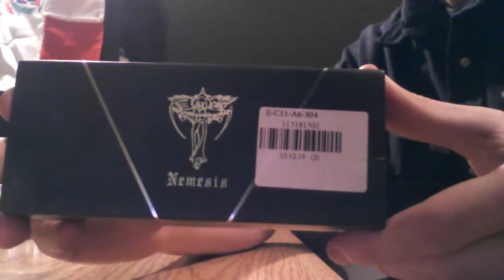Nemesis style mechanical mod unboxing! (GEARBEST)